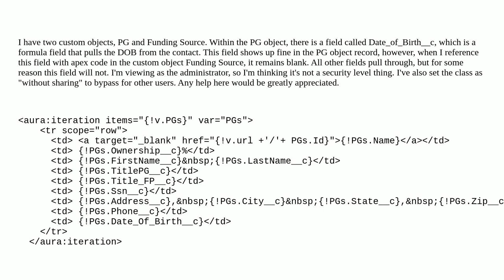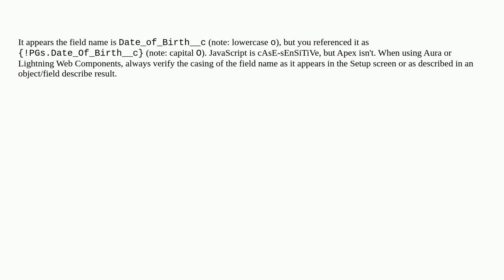Salesforce: Formula Field - Apex code issue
Formula Field - Apex code issue

A special thanks goes out to the awesome community

  lightning-aura-components apex